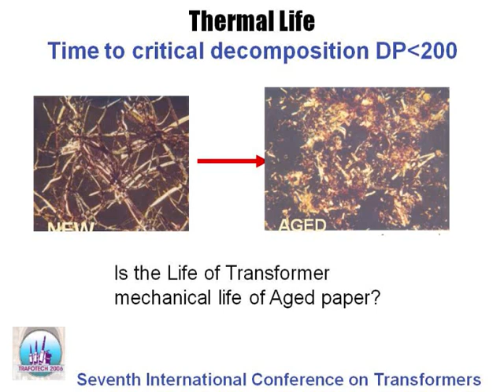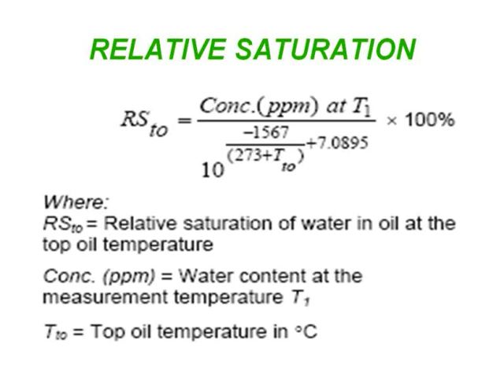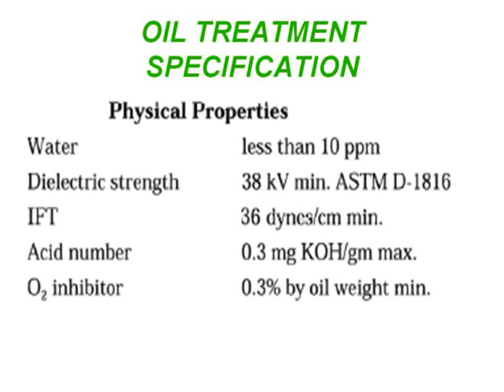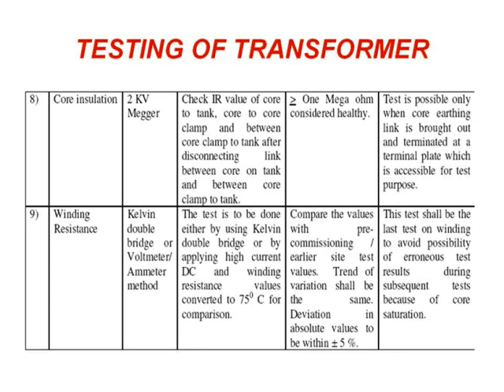How to test transformer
A transformer is an electrical device that transfers electrical energy between two or more circuits through electromagnetic induction. Electromagnetic induction produces an electromotive force within a conductor which is exposed to time varying magnetic fields. Transformers are used to increase or decrease the alternating voltages in electric power applications.

A varying current in the transformer's primary winding creates a varying magnetic flux in the transformer core and a varying field impinging on the transformer's secondary winding. This varying magnetic field at the secondary winding induces a varying electromotive force (EMF) or voltage in the secondary winding due to electromagnetic induction. Making use of Faraday's Law (discovered in 1831) in conjunction with high magnetic permeability core properties, transformers can be designed to efficiently change AC voltages from one voltage level to another within power networks.

Since the invention of the first constant potential transformer in 1885, transformers have become essential for the transmission, distribution, and utilization of alternating current electrical energy. A wide range of transformer designs is encountered in electronic and electric power applications. Transformers range in size from RF transformers less than a cubic centimeter in volume to units interconnecting the power grid weighing hundreds of tons.
Keep the primary winding of transformer open circuited.
Apply three phase voltage to the secondary winding. ...
The duration of the test shall be 60 second.
The test shall start with a voltage lower than 1/3 the full test voltage, and it shall be quickly increased up to desired value.